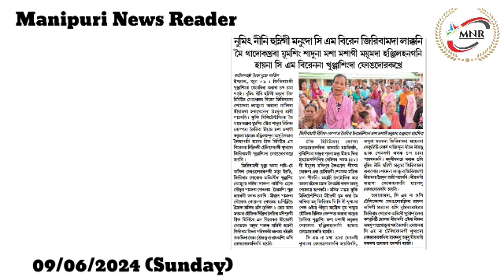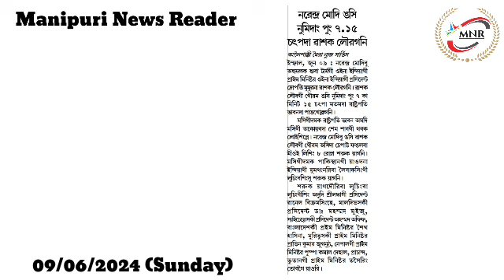Numit Nini Humnigi Manungda CM Biren Jiribam da Lakkani, Mei Thadokhraba Yumsing Saduna...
Numit Nini Humnigi Manungda CM Biren Jiribam da Lakkani, Mei Thadokhraba Yumsing Saduna Masa Masagi Mayumda Hanjilhangani Haina CM Biren na Khunjasingda Fongdorakhre

Narendra Modi Ngasi Numidang Pung 7.15 Chatpada Washak Louragani